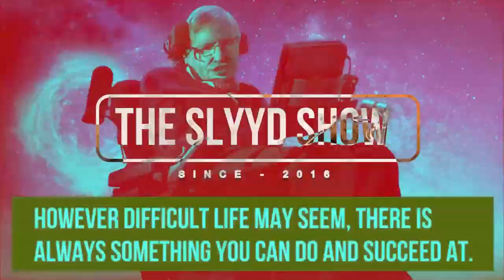COCO CHANEL Solid Tie Unboxing & Review (In Hindi)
Canon IXUS 190 20 MP Digital Camera

Samson Technologies C01 Large Diaphragm Vocal Condenser Microphone

Tascam US-2x2 2-Channel USB Audio Interface

Audio-Technica ATH-M20x Over-Ear Professional Studio Monitor Headphones (Black)

AMD Ryzen 7 1700

MSI B450M Gaming Plus Motherboard

ZOTAC Gaming GeForce GTX 1660 Ti AMP 6GB GDDR6

Corsair 16 GB Vengeance LPX DDR4 3000MHz

Western Digital WD Green 240 GB M.2 SSD

Antec Spark 120 RGB Case Fan

Deepcool MATREXX 55 Mid Tower Computer Case